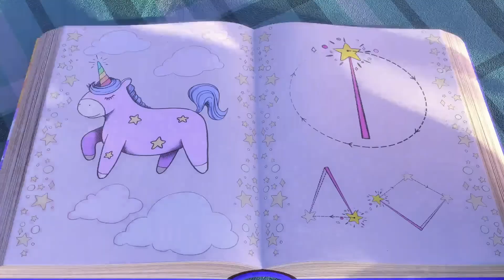Magic Bubbles | Sunny Bunnies | Cartoons for Kids | WildBrain Bananas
Blowing rainbow soap bubbles is the favorite activity of the Sunny Bunnies. Moreover with a magical spell, they can turn any object into a cloud of soap bubbles. The Sunny Bunnies need more huge and colorful bubbles!

FOR SUNNY BUNNIES MERCHANDISE, BOOKS & GAME:
UK: